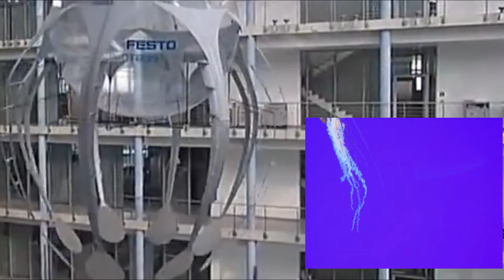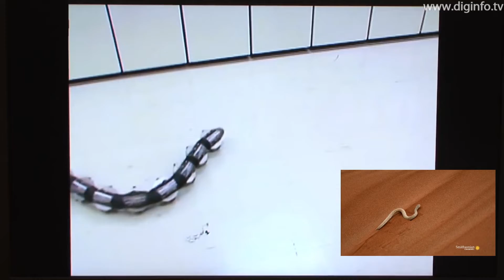அச்சு அசலாக விலங்குகளை போல ரோபோக்கள்..../Die hard 😎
Hi everyone👋I m here to share with you some amazing incidents happen around us.

Our main vision is to educate people about more unknown information,which they shouldn't know in Thier daily life.

It's all about unknown facts,rare information, hidden truth, science and technology..

Channel By

Die hard 😎